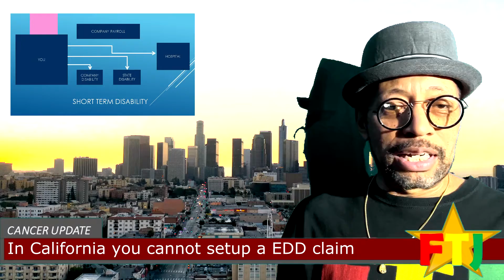Prostate - Finance, The Elephant in the Room - Following the Journey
Hello everyone, it's been 28 days since I had my surgery and now the real world has peeked it's head in.

I received a check of 38.00 USD last pay period.   I thought I did everything right with company disability, state disability, and doctor's office that I thought it wouldn't happen to me.    But I was wrong.

After paying a co-pay of over $3,000.00 USD just to get operated on I had to weigh my oppositions because I didn't want my credit rating to fall over medical expenses.

Fortunately there were people in my office who have also been sick and went through the system.   I couldn't imagine what it would be like to do it with out knowing anyone with experience.

Anyway I am working out the financial situation now and trying to make it through this part of my journey called, "LIFE".